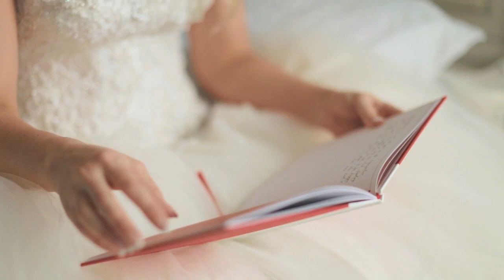Jacob + Louise's Cinematic Trailer | "That Guy You Fell in Love With, Had to Be Me"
Weddings are a celebration of love, family, friendships and the joining of two people for the rest of their lives. Over the past few years I've been filming weddings, you really appreciate begin given the privilege of getting to film the highlights and pivotal memories of people's lives.
Getting to hear amazingly heartfelt speeches, seeing relationships grow stronger and being there when families come together for that one day, makes it worthwhile every single time. Jacob and Louise's wedding had moments like these throughout, and I thank you guys so much for trusting us with our craft and vision to express how we experienced the day.
In the morning, meeting Louise during bride prep, I immediately knew what a caring person she was. The heartfelt words from their letters to each other condensed the essence of their relationship in just a few sentences.

The morning was full of laughs, as I got to know her family, as well as a few tears. But happy ones.

Every moment they were near each other throughout the day, Jacob was always smiling at her, stealing kisses and was so full of energy! He even did a surprise backflip during the garter toss, haha a bit of a surprise to us as well! I don't know anyone who could've pulled it off like he did, especially in a suit!

Jacob's speech was straight from the heart, he didn't even need to say anything because you could just tell by the way he looks at her how he feels. His wish for Louise to fall in love, and have a happy life has definitely come true. I think it already had once they knew they'd be together.

We wish you all the best, thank you again for letting us become part of the day, capturing the moments in the way we know best, we hope you love it as much as we did filming it.